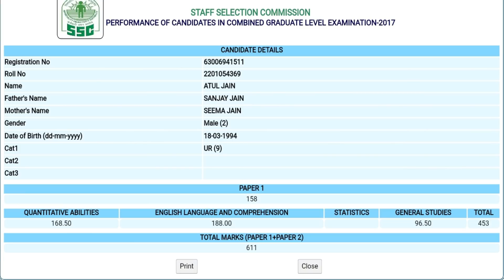IMPORTANT - HOW ATUL JAIN SCORED 514/600 IN SSC CGL 2017 |BEST STRATEGY FOR SSC CGL 2018 |MUST WATCH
MOST IMPORTANT STRATEGY FOR ALL SSC CGL 2018 ASPIRANTS.ONE MONTH PLAN - SSC CGL & CHSL PAID COURSES BY PRATIYOGITA MANTRA ABHINAY SHARMA, PAWAN RAO, WIFISTUDY & OTHER TOP EDUCATORS IN JUST Rs.900/MONTH

ABOVE PLAN INCLUDES VIDEO SOLUTIONS OF ALL MATHS & REASONING QUESTIONS ASKED IN SSC CPO 2018 & SSC GD EXAMS 2018.